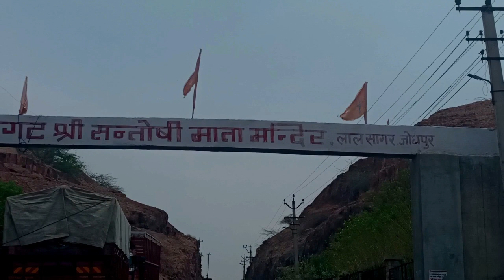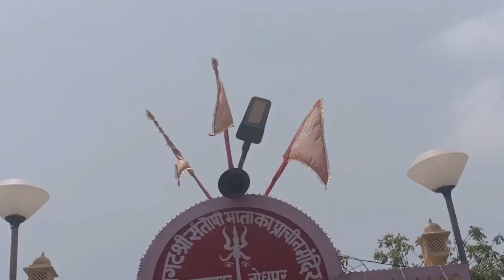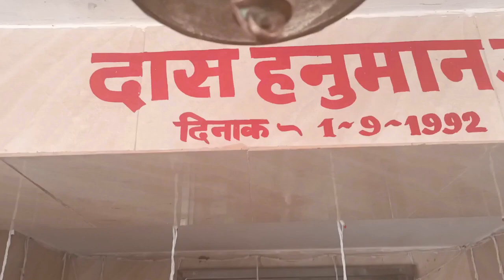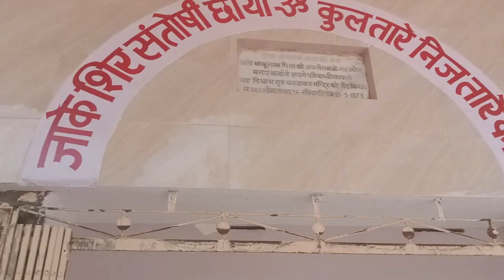प्रगट सन्तोषी माता मंदिर जोधपुर , Pargat Santoshi Mata temple Jodhpur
नमस्कार  आज आपको ले चलता है राजस्थान के जोधपुर में लालसागर और मंडोर रोड के पास संतोषी माता के दर्शन के सफर पर यह मंदिर बहुत ही विख्यात मंदिर है। इस मंदिर को संतोषी मां का वास्तविक मंदिर माना जाता है।
प्राकृतिक सौन्दर्य और पहाड़ी के बीच बना यह मंदिर बहुत ही अद्भुत है पहाड़ी के अंदर ऊपरी भाग में प्राकृतिक रूप से माता और सिंह के पदचिंह की प्रतिकृति दिखाई देती है। जिसे प्रकट संतोषी माता के नाम से जाना जाता है